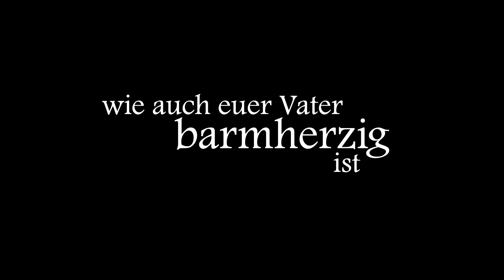Wie auch euer Vater barmherzig ist (Jahreslosung 2021 2/3)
Andacht der ev.-luth. Kirchengemeinde St. Michaelis Itzehoe zum 24.1.21
Das Gleichnis vom verlorenen Sohn mit Playmobil in Szene gesetzt
Pastorin Katharina Reinke
Kantor Stephan A. Reinke